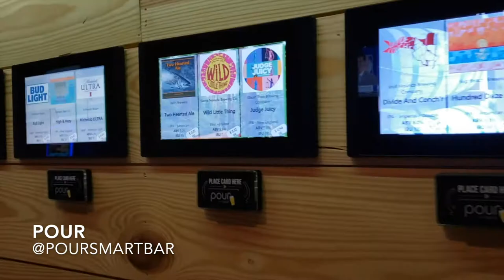Matty Meltzer visits The Kentucky Mist Distillery in Alabama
Follow snarky, "mupp-influencer" Matty Meltzer, as he travels to The Wharf in Alabama highlighting all the best places to eat and drink (despite being tastebud-challenged and having detachable legs) and chatting up some of the locals !